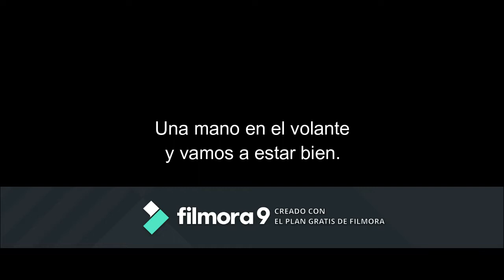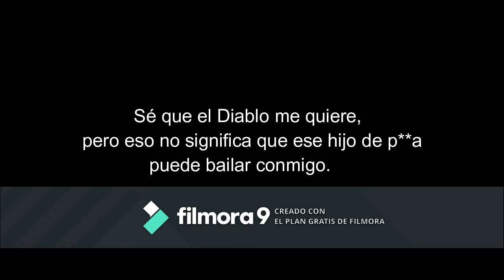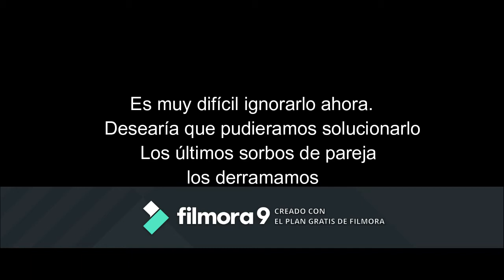St. Ides - Macklemore & Ryan Lewis (Subtitulado en Español)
Creado con Wondershare Filmora. This Unruly Mess I´ve Made. La música no es de mi propiedad. Subtitulado al español.

Jajajajaja sepan disculpar la marca de agua, de esta manera es gratis.